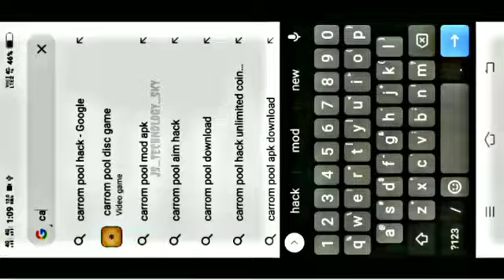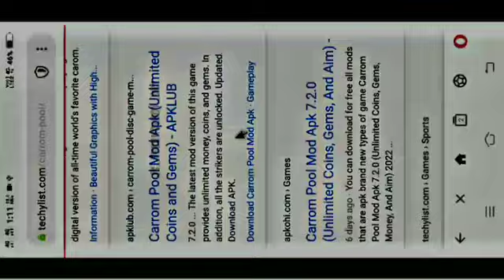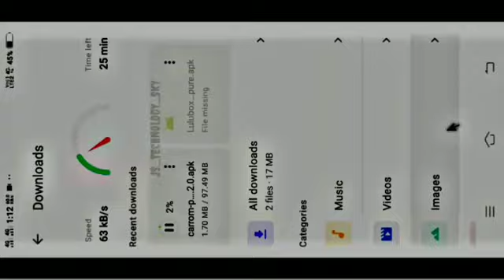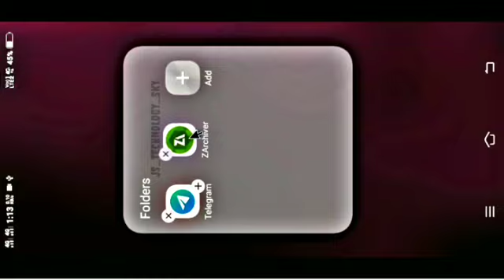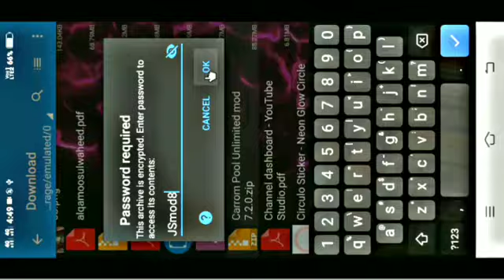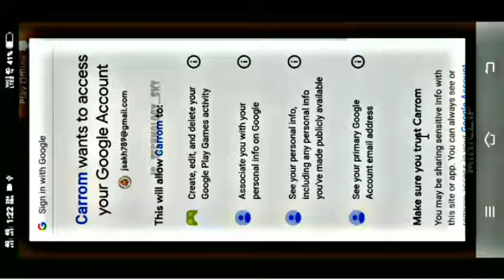🔴 Carrom Pool Unlimited Gems Trick 2023 | New Gems Offer Trick | Carrom Disc Pool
꧁𓊈𒆜 𒆜𓊉꧂

                 𝙃𝙚𝙡𝙡𝙤 𝙁𝙧𝙞𝙚𝙣𝙙𝙨

              𝐈 𝐀𝐦 🇮🇳  JABID 🆂🅷🇪𝐈🅺🅷  🇮🇳.

꧁𓊈𒆜 𒆜𓊉꧂

꧁𓊈𒆜 𒆜𓊉꧂

🧐Related Tags 🏷️
carrom disc pool
carrom pool
carrom pool hack new app for indirect aim for carrom pool
carrom pool aim hack new update
carrom pool aim hack without lulubox
carrompool new aim
carrom disc pool hack
carrom pool new update aim carrom
aim carrom free use
carrom pool autoplay email problem
carrom pool new update
carrom pool autoplay funny
carrom pool autoplay hack download link free carrom pool aim hack tamil
autoplay carrom pool techno vikram
carrom pool me auto play hack kaise kare
carrom pool me auto play hack kaise kare free carrom pool me auto play hack kaise kare bitaim
carrom pool hack carrom pool
carrom pool autoplay hack 2024
Carrom pool hack
Carrom pool

             • 🆃🅷🅰🅽🅺   🆈0⃣🇺  🆂🇴  🅼🇺🅲🅷 •